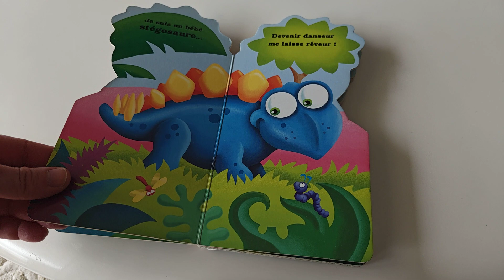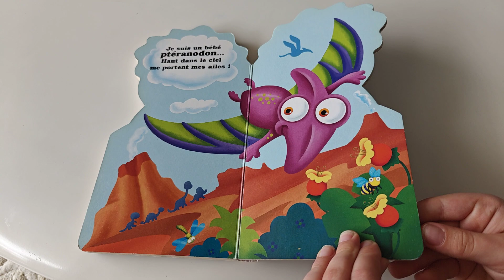🍭 [Lecture de Maxime - 7 ans] Les bébés dinosaures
Les lectures de Maxime. Aujourd’hui, les amis je vais vous lire le livre Les bébés dinosaures.

Maxime 7 ans et en CP partage son gout pour la lecture !